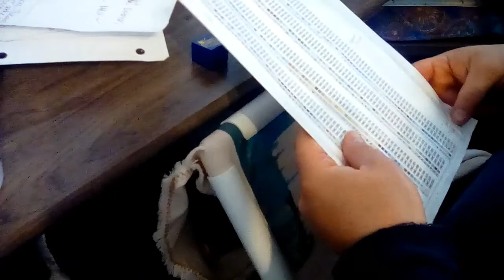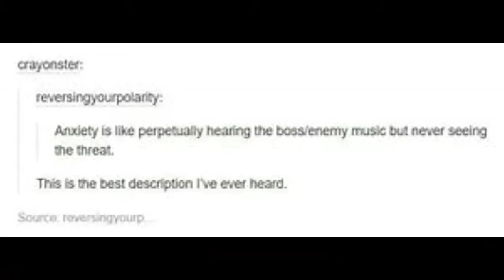Stitch With Me #36: Legend of Dragoon; my fears regarding Retreats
Hope everyone has a great week!

I am doing my best to be more on top of things but we all know how Life can be.**